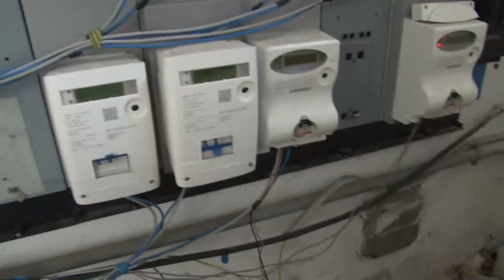Montesilvano: degrado e paura in Via Rimini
Case occupate abusivamente e atti di violenza all’ordine del giorno. Parliamo della situazione in cui vivono i residenti di Via Rimini a Montesilvano. A scendere strada è stato il vicepresidente del consiglio regionale Domenico Pettinari.